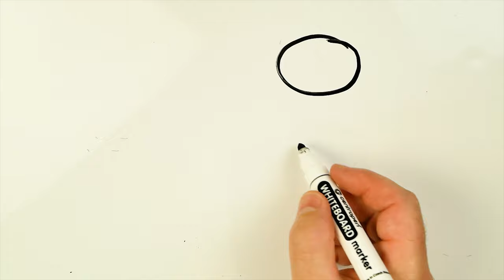How to Draw T-Rex Very Easy 🦖 Drawing Dinosaur on a Whiteboard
Let's Draw a T-Rex Dinosaur Very Easy on a Whiteboard Step by Step!